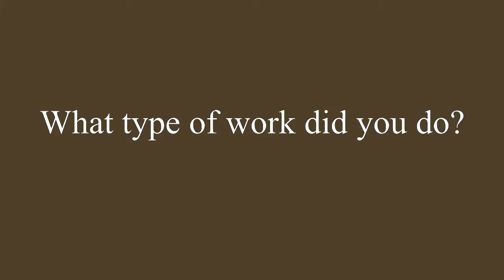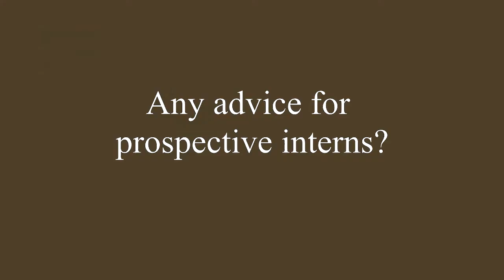The Intern Experience: Ashkan Azizi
Through the Bahá'í International Community's Internship Program 15-20 students and young professionals have the opportunity to contribute to the work of this Office every year. Their contributions have become integral to the work of the Bahá'í International Community at the United Nations in areas such as the advancement of women, human rights, social and sustainable development, social media and technology. In this video, Ashkan Azizi, a graduate of Queen's University (Canada) who recently completed a six month internship at our Office, answers some questions about his internship experience and plans for his next steps.

The Bahá'í International Community's United Nations Office receives internship applications year-round. For more information about the experiences and work of our interns, please visit our Interns' Blog.